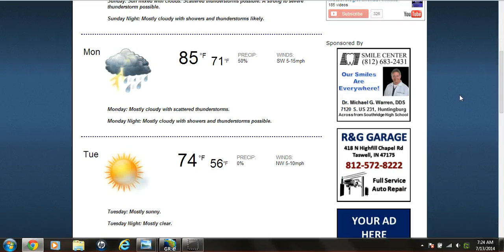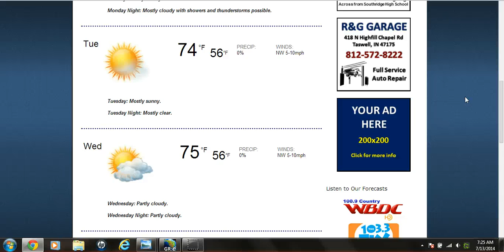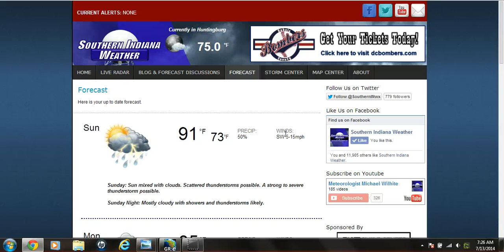7-13-2014 Severe Weather Update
Meteorologist Michael Wilhite brings you the latest on the severe weather threat for today.